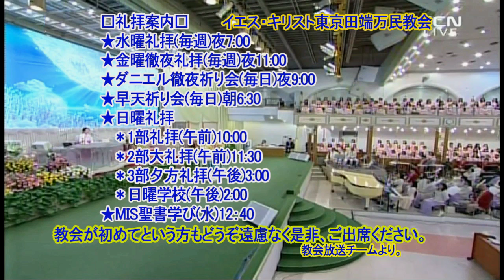(中国語)聖霊の声、働き、導き(10)(イ・ジェロク牧師)2019.12.4.水曜礼拝(HD完了)